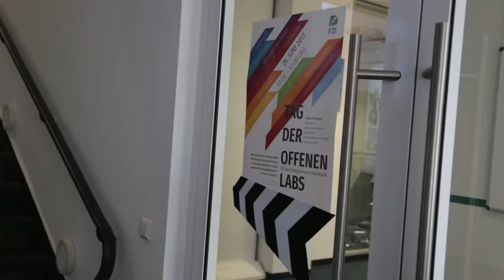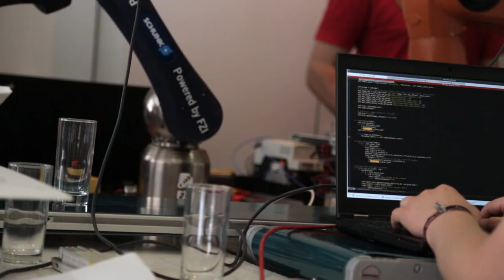Tag der offenen Labs 2017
Impressionen vom Tag der offenen Labs am 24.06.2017 am FZI:

Industrie 4.0, digitale Transformation, Smart Home, das Energiesystem der Zukunft – all diese Themen konnte man am Tag der offenen Labs im FZI House of Living Labs hautnah erleben. Wissenschaftlerinnen und Wissenschaftler stellten die Ergebnisse aktueller Forschung vor und zeigten anlässlich des 5-jährigen Bestehens die Forschungshöhepunkte im FZI House of Living Labs.

Im FZI House of Living Labs forschen Wissenschaftlerinnen und Wissenschaftlern des FZI gemeinsam mit Partnern aus Wirtschaft, Wissenschaft und Gesellschaft an den technologischen Innovationen von morgen.